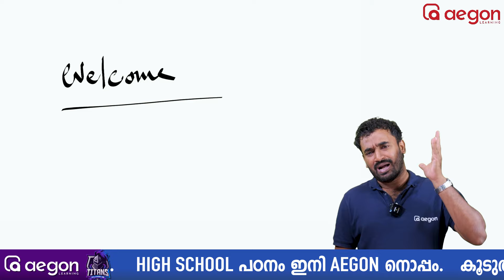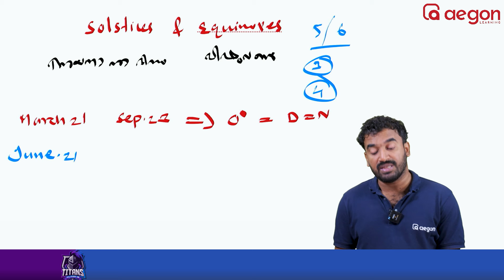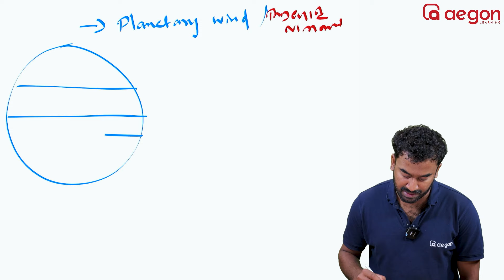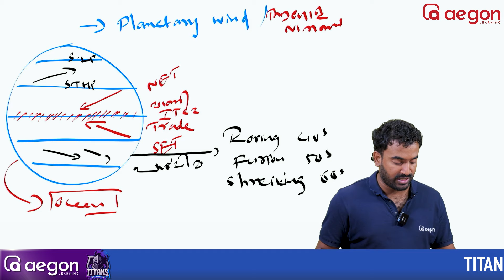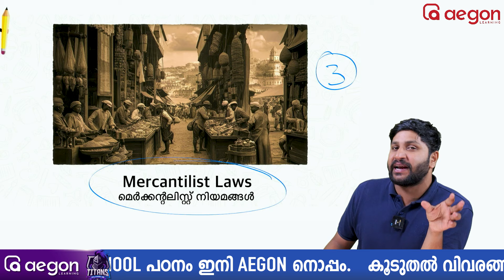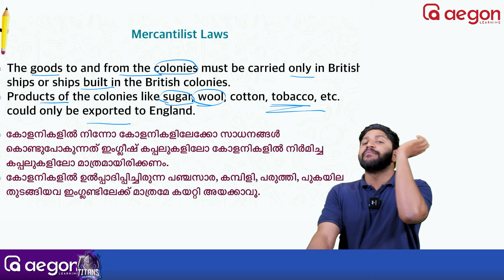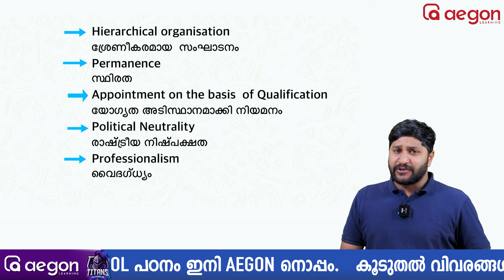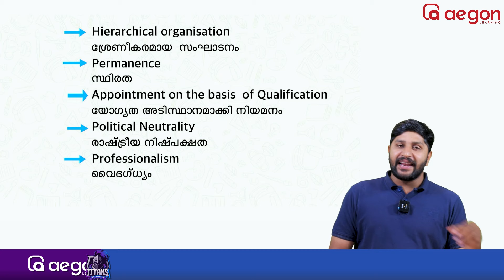SSLC | ONAM EXAM REPEATED 6 IMPORTANT QUESTIONS | SOCIAL SCIENCE | AEGON